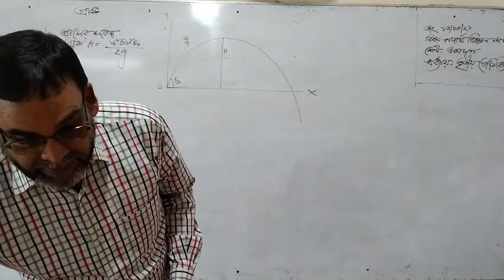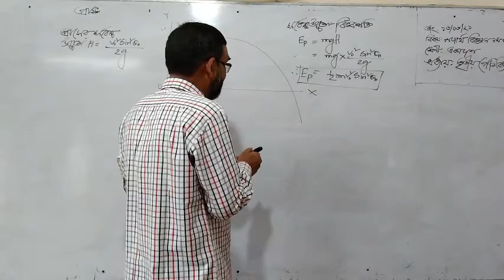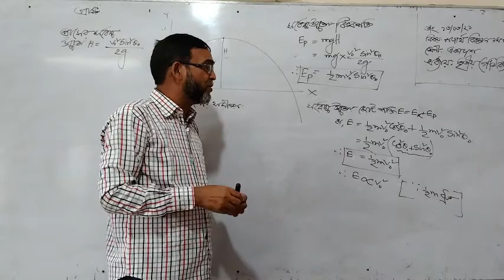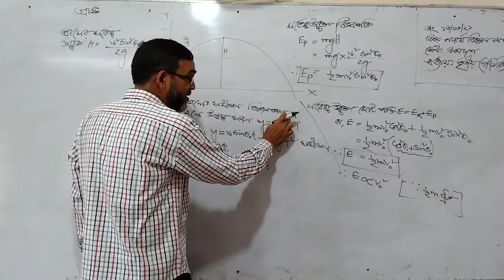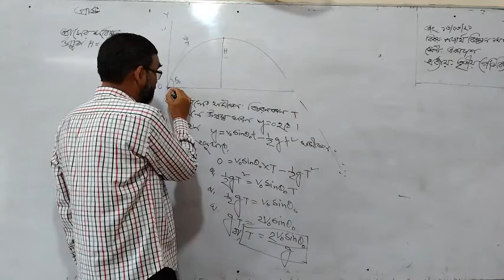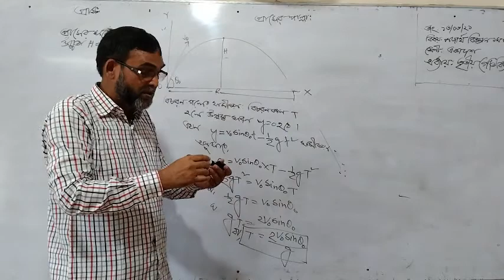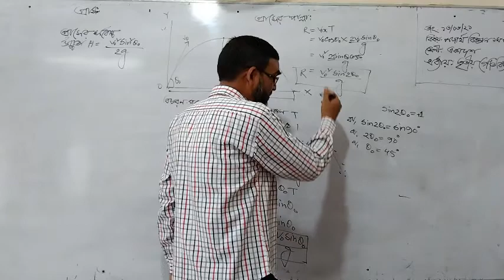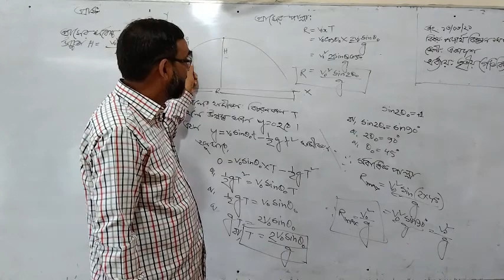রহনপুর মহিলা কলেজের অনলাইন ক্লাস,বিষয়:পদার্থ বিজ্ঞান, শ্রেণি:একাদশ-দ্বাদশ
উপস্থাপনায়:মোঃমীজানুর রহমান,প্রভাষক,পদার্থ বিদ্যা বিভাগ।